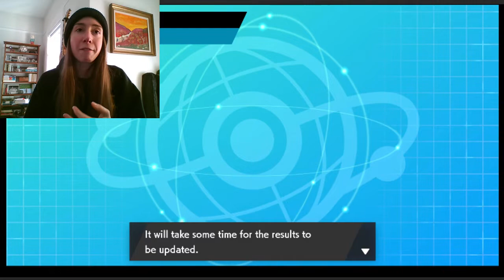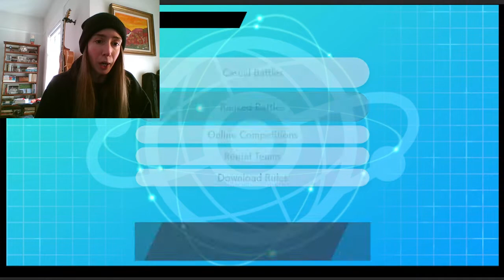DYNAMAX INDEEDEE! Pokemon VGC 2020 Ranked Doubles Sword Shield #33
First Doubles Ranked Sword and Shield Battles!

Pokemon is owned by Game Freak!